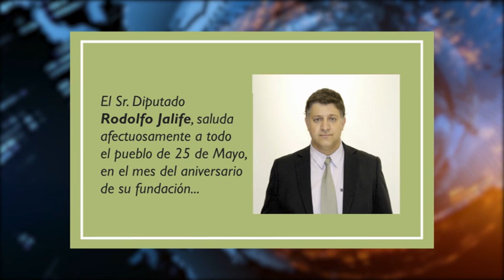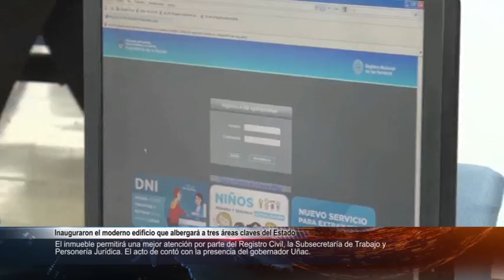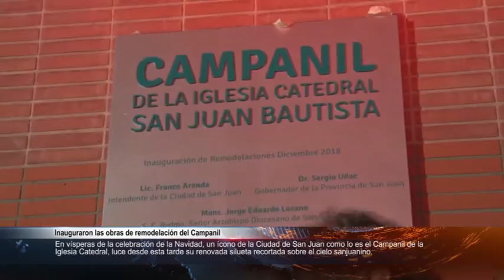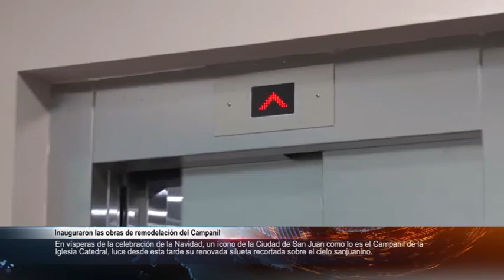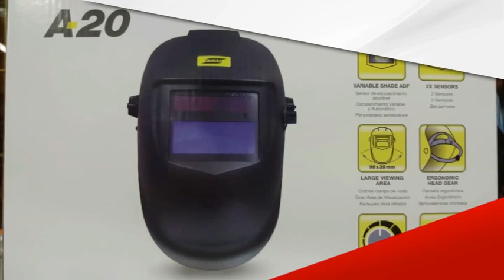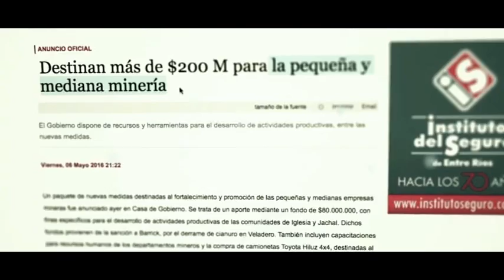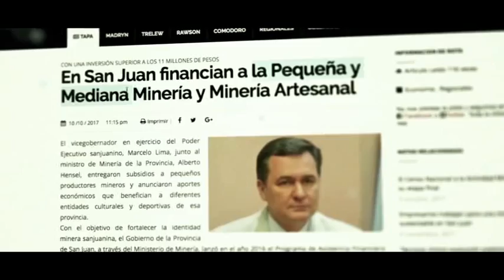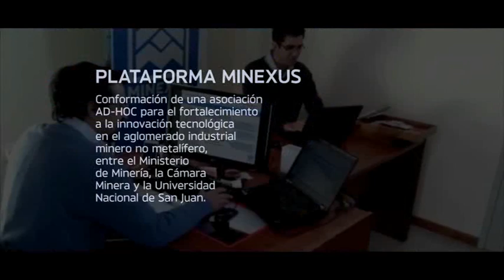SAN JUAN CONSTRUYE 260 - 25 DE MAYO